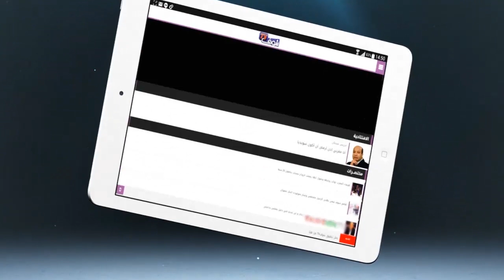صدمة، ألم وحزن..بعد وفاة 3 رجاويين في حادثة سير